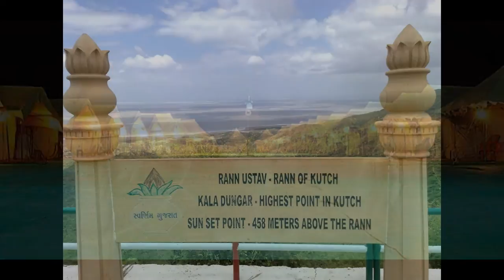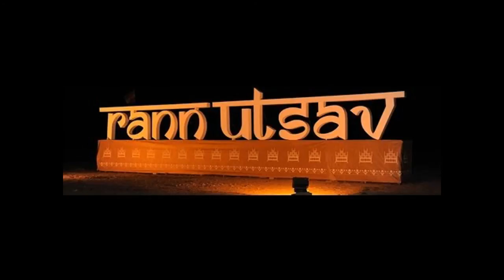Great Rann of Kutch | White Desert | Incredible Gujarat | Seasonal Traveler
Great Rann of Kutch Incredible Gujarat
- White Desert
- White Night
- Night in Kutch
- Gujarat Ran of Kutch